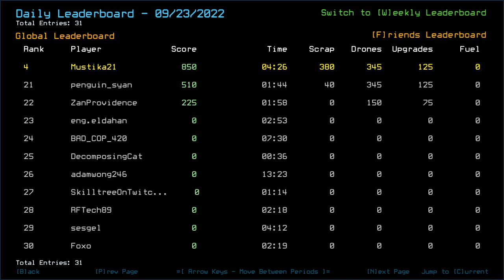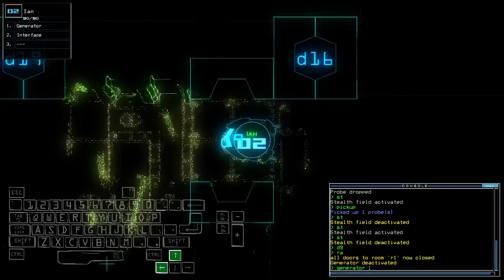Duskers Daily 24 Sep 2022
Tried testing out that Stealth hypothesis I had in mind. It didn't work here, somewhat.